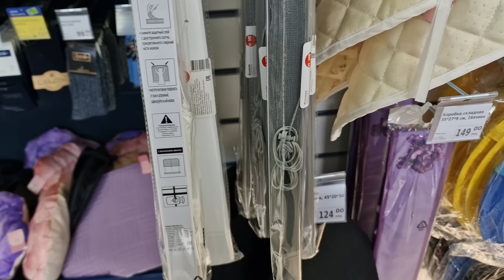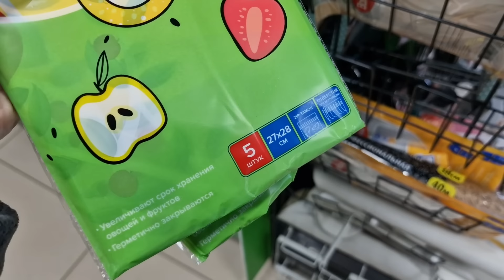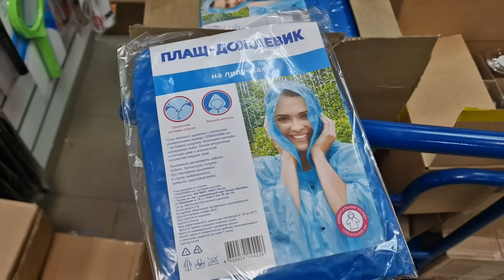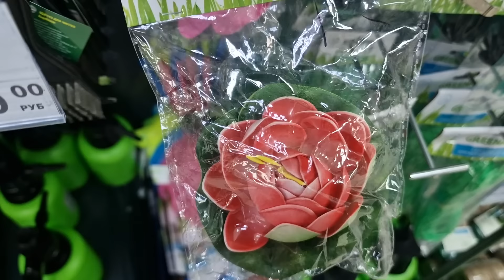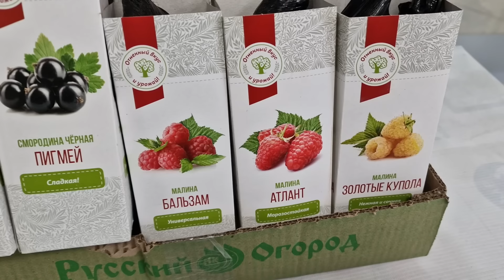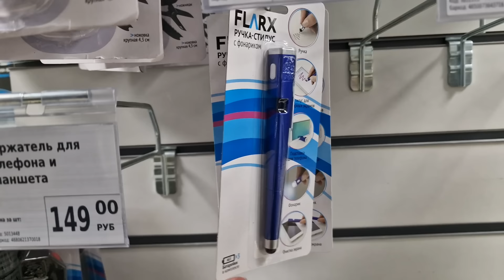ФИКС ПРАЙС НЕ ОСТАВИТ РАВНОДУШНЫМ! ВСЕ ТОВАРЫ для САДА и ОГОРОДА 🤗 FIX PRICE НОВИНКИ 2024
Фикс Прайс наконец-то привезли! Декор, посуда, товары для сада и огорода, полезные мелочи для дома, скидки и акции. Успевайте купить самое лучшее по низким ценам.